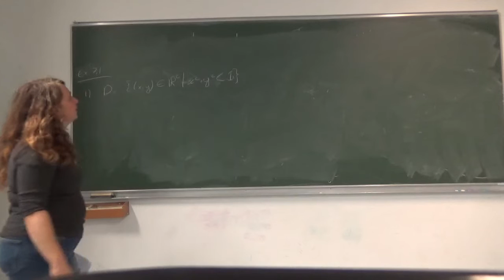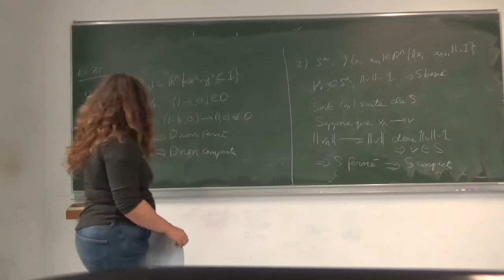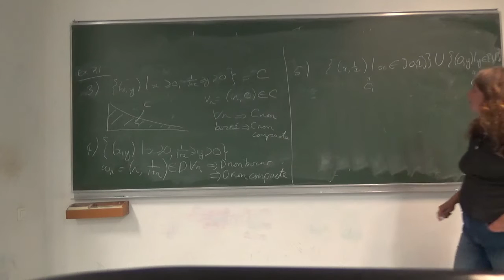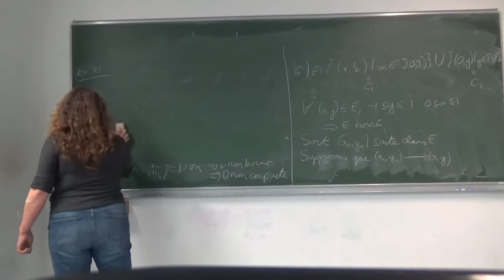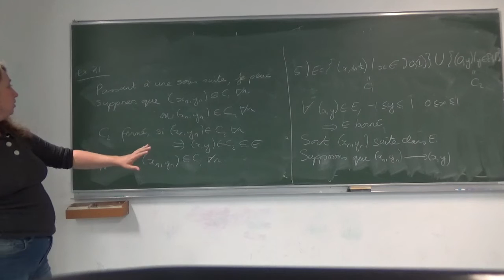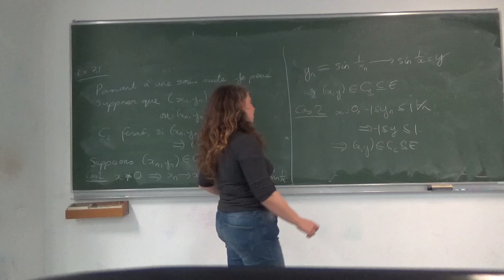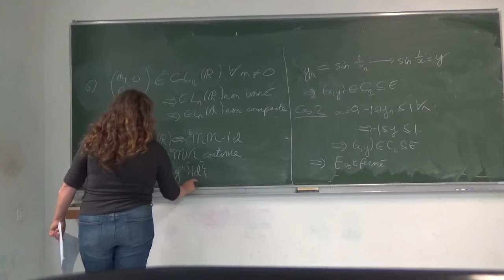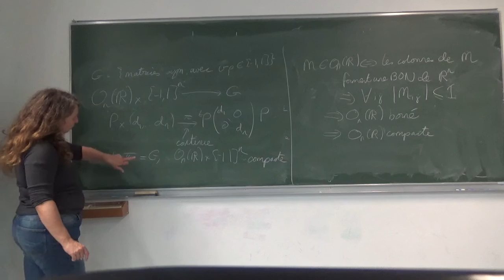Exercice 7,1 fiche 2 topologie L3A